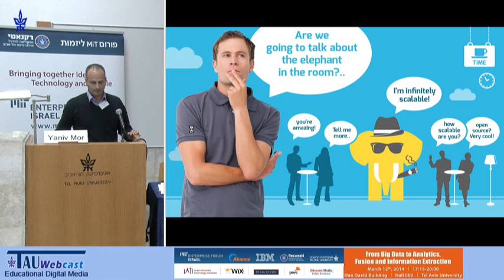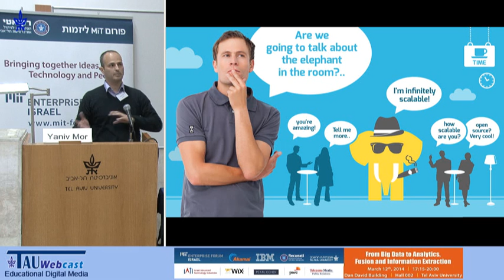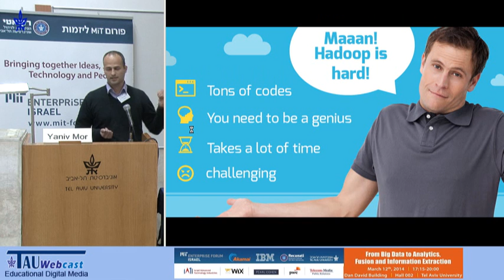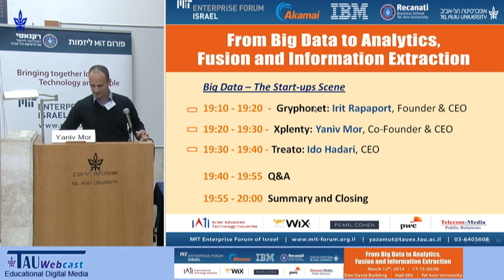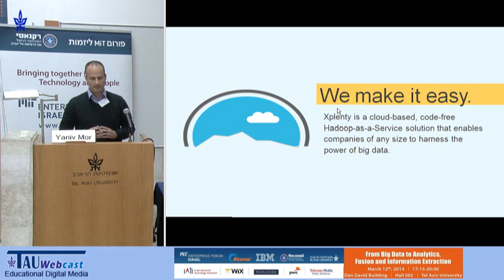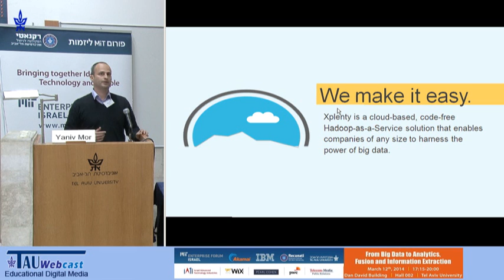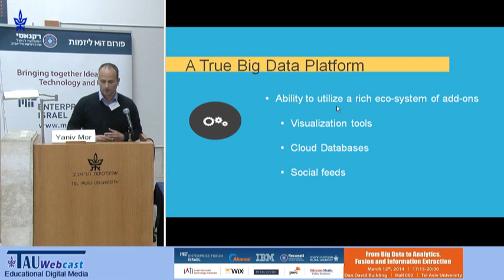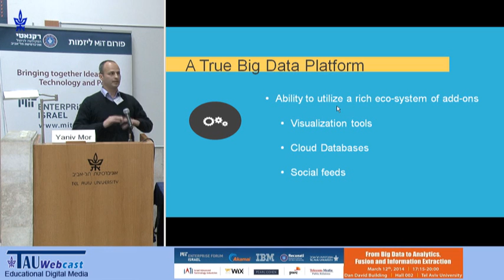Presenting Xplenty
"From Big Data to Analytics, Fusion and Information Extraction",
MIT Forum - Recanati Business School,
Tel Aviv University,
12.3.14